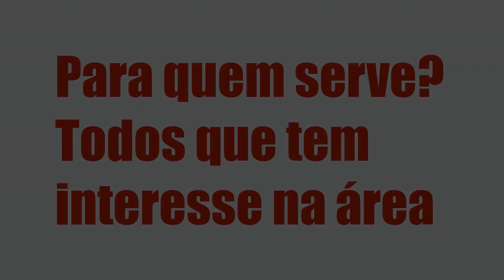CURSO DE SOLDA MIG/MAG - XLIFEDIGITAL, É BOM? VALE A PENA?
Curso de Solda Mig/Mag - XLifeDigital, Vale a Pena?

Um pouco sobre (informações do produtor):

Índice
00:01 Introdução
00:05 Curso de Solda Mig/Mag

Vantagens:

-Pagamento Seguro
-Acesso Imediato
-Várias Formas de Pagamento
-100% Online